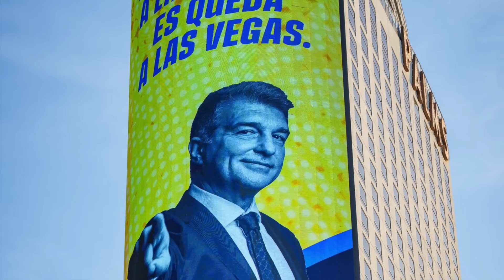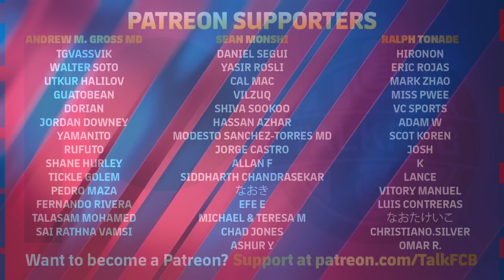Barcelona vs Real Madrid, El Clasico, Las Vegas 2022 - MATCH PREVIEW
Barça face Real Madrid, live from the Allegiant Stadium in Las Vegas, as part of their preseason tour of the USA. Robert Lewandowski is expected to make his Barcelona debut and Raphinha will be looking to impress again, this time with Xavi on the touchline. And could Jules Kounde be about to be the next new signing on the way?

MORETALKFCB - @MoreTalkFCB